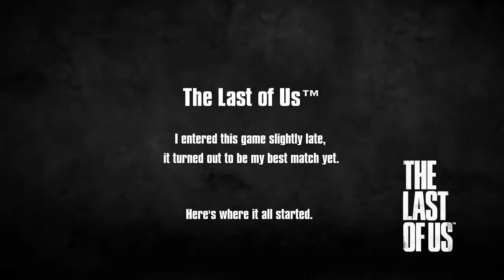Amazing Last of Us Online Match - 5000+ Points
**TURN ON ANNOTATIONS AT 7:00 (NOT SPAM)**
I had joined this game slightly late but I still managed to pull off my best performance yet on PS4 raking in more than 5000 points.